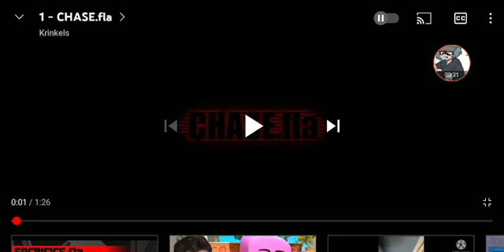dedmos. dublado. por. mim part. 1